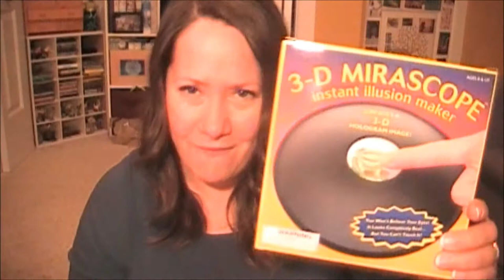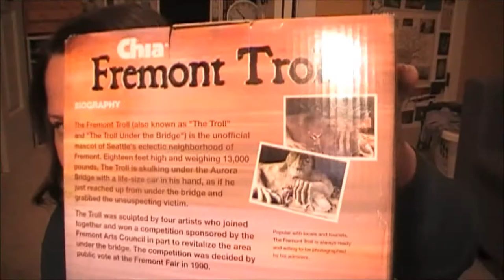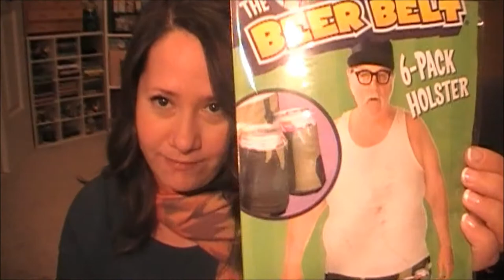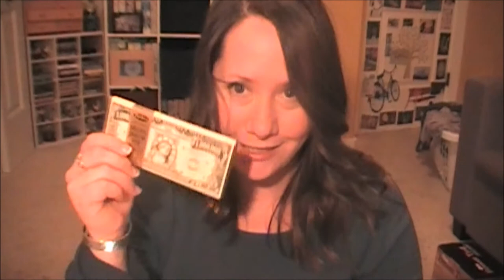Dont Complain!!! Christmas Gifts hope you like them :)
Some of the stuff I've bought this year for family and friends mostly from Amazon.com and mostly when I was a little buzzed. Hope it gives you some ideas!